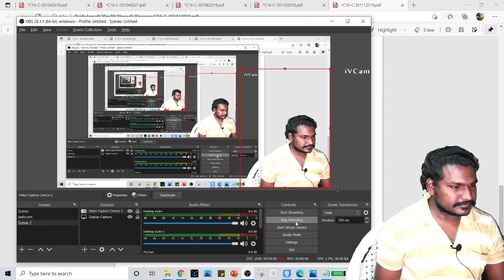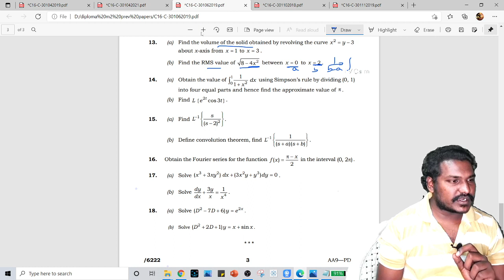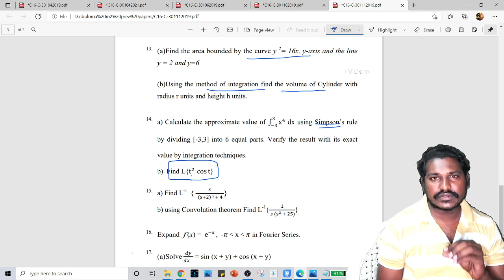DIPLOMA M2 || LONG ANSWER QUESTIONS || 14 QUESTION SEM EXAM C16 C18